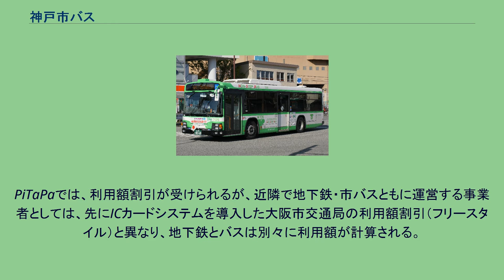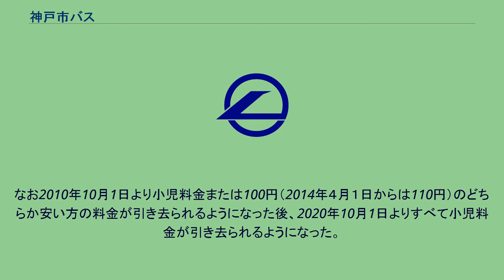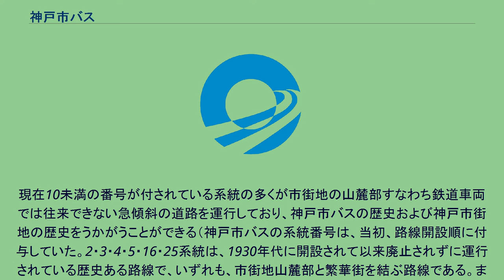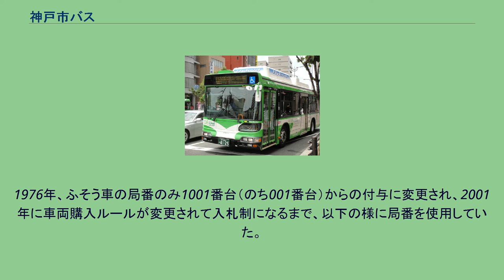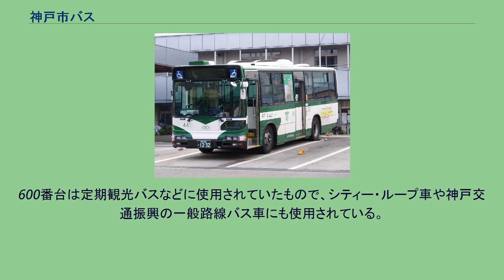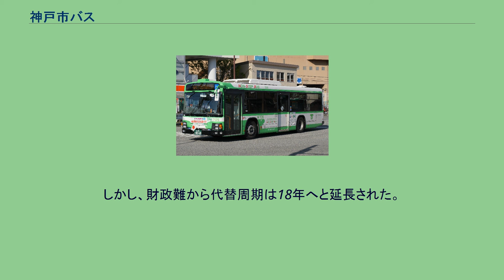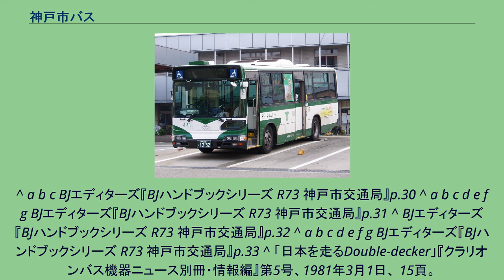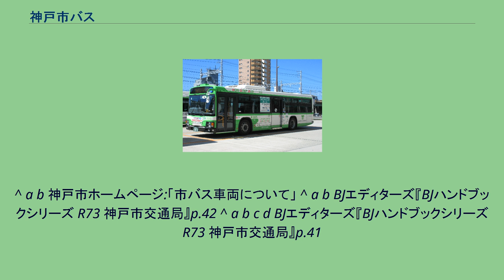神戸市バス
神戸市バス 神戸市バス（こうべしバス）は、神戸市交通局が運営するバス（公営バス）事業である。
昭和50年代までは他都市にならって「神戸市営バス」と表現していたが、市民の間では（「営」を付けない）「神戸市バス」の名が定着し、現在では「神戸市バス」で統一されている。
これは、市街地路線を中心に、「神戸市電」の廃止路線に代わって「神戸市バス」路線を開設してきたことによる。
なお、かつて神戸市交通局は観光バス事業も運営していたことがあり、これについては「神戸市営観光バス」と（すなわち、「営」を付けて）称していた。
しかし、経営改善を理由に廃止された。
現在、神姫バスが営業している神戸市内定期観光バスは、神戸市交通局の観光バス事業廃止と同時に運行を開始したものである。
神戸市バスにはオリジナルキャラクターが存在する。
名前は「ばっしー君」。
神戸市の広域に路線を持ち、単独運行路線のほかに山陽バス・神姫バス・阪急バスと共同運行を行っている路線がある。
なお、垂水区の大部分は山陽バスが、北区南部の大部分は阪急バスが、北区北部と西区の大部分は神姫バスがそれぞれ主として運行を行っている。
これは、戦後市域を拡張した際に、このエリアが先行して民営バスの営業エリアとなっていたことによるものである。
交通局では、市域拡張の際にこれらのエリアにもバス路線を開設したが、近年、赤字経営が続いていた神戸市交通局・市営バス事業の経営改善策の一環として、一部路線（主に、垂水区・西区から、明石駅・西明石駅・大久保駅に乗り入れていた路線）を神姫バスや山陽バスに譲渡した結果、現在の営業エリアとなっている（この結果、明石市内への乗り入れは明舞線の一部区間のみとなった）。
近年、市バス事業および交通局全体の赤字経営体質や累積赤字の増加などが問題となっていることから、様々な経営改善策を実施している。
前述の神姫バスや山陽バスへの路線譲渡のほかに、不採算路線の減便・廃止や一部営業所の民間への運営委託などによるコスト削減、小型バスを用いたコミュニティ路線の開設による新たな需要の開拓や、市バス停留所の副呼称の命名権売却（例えば「鷹取町（マルアイ前）」の場合、年間36万円で3年契約を結んでいる。
）などによる収入確保が、経営改善策の主な柱となっている。
2009年3月の新聞報道によれば、神戸市バスの運転手の平均年収は980万円であり、「バス事業の累積赤字の拡大も人件費の掛かり過ぎによる一因ではないか」と指摘する声もある。
2014年度の平均年収は800万円程度に落ち着いたが、これは平成20年度以降に新規採用された職員のみに20％の給与カットを実施しており人件費削減に一定の成果が出た結果である。
神戸市の市営交通事業は1917年の神戸市電から始まり、市バス事業が開設されたのは1930年のことである。
1930年9月に須磨駅前 - 灘桜口間で1系統の運行が開始され、同年10月までに7路線が開設された。
その後も市バスは民営バスの買収などで路線網を拡大し、市内交通の一元化が図られた。
1936年10月に神戸沖で行われた日本海軍による特別大演習の観艦式を機に、神戸市の観光バス事業が開始された。
神戸駅前を起点とした観光ルートを設定し、車両も「むこ号」などの愛称が車両ごとに記されるようになった。
戦時体制に入ると燃料事情が悪化し、神戸市でも1938年5月よりガソリンに代わって木炭を代用燃料とした代燃車の運行を開始した。
観光バス事業も1940年に休止となった。
神戸市電・市バスの運行と電力事業を行っていた神戸市電気局の電力事業は国策により統制され、交通事業への一本化により1942年5月19日に神戸市交通局となった。
1943年に神明自動車の路線を買収したことで、神戸市内路線は市バスに統一された。
1945年6月の神戸大空襲により市バスも大規模な被害を受け、稼動車両数は大幅に減少した。
戦後の1947年に有馬郡・明石郡のうち9町村が神戸市へ編入され、拡大した市域に市バス網が拡大されることになり、明石への路線も開設された。
旧市街域の路線も復興が進み、1949年までに復旧している。
1950年に王子公園・湊川公園で開催の日本貿易産業博覧会（神戸博）に向けた路線拡充も行われた。
同年には東灘区にあたる区域の市町村が神戸市へ編入され、この区域にも市バスが進出した。
1951年には戦時中より中断していた定期観光バスが復活し、「まや」「すま」「まいこ」の3両が導入された。
「まや」では緑と白の配色と神戸市章・菊水模様をモチーフにした...